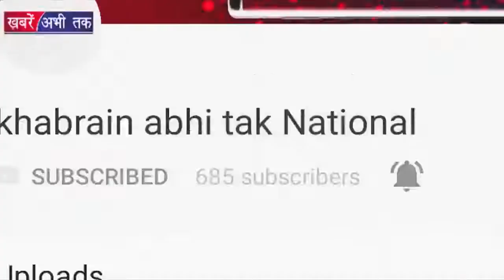तो ये है Budget 2018 का पूरी विश्लेषण | Khabrain Abhi Tak Live